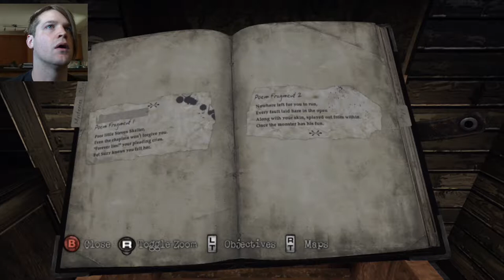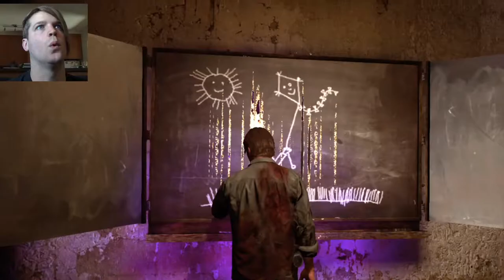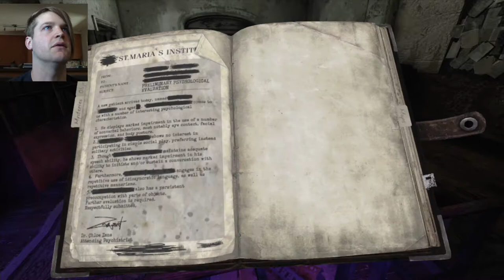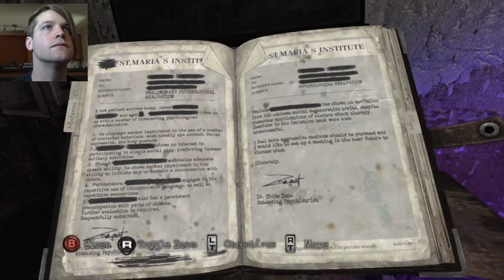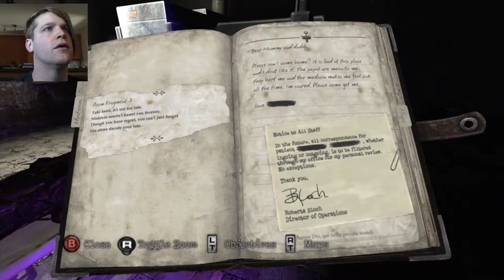Silent Hill: Downpour part 9 - CHARLIE MURPHY - Playthrough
It's so dark. must rescue the children. 'Am I back at the start? Join me in the next installment of Silent Hill Downpour. 'Hey, we go back to hell!